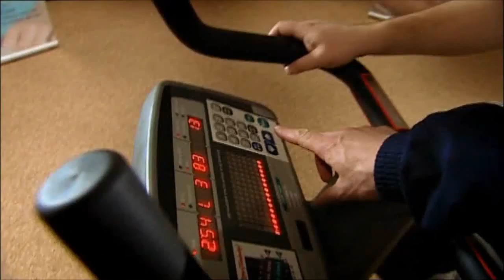do you want it???